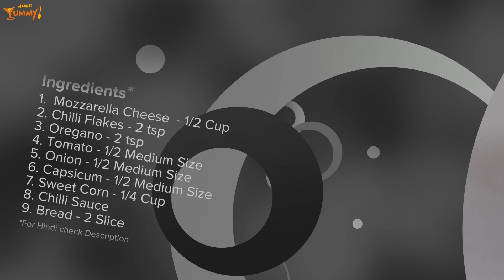CHEESE BURST BREAD PIZZA | BREAD PIZZA ON TAWA | 5 min mai asani se pizza banaye | Instant Pizza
Instant Bread Pizza Recipe in Lockdown No OVEN No YEAST | 5 Min में ब्रेड पिज़्ज़ा बनाने का आसान तरीका

This is Easy and Instant Bread Pizza, in this Bread Pizza Recipe I have shown how to make instant pizza using bread with instant pizza sauce. This Recipe by JustYummy is made without oven.

Ingredients:

Language: English
1.  Mozzarella Cheese (Grated) - 1/2 Cup
2. Chilli Flakes - 2 tsp
3. Oregano - 2 tsp
4. Tomato - 1/2 Medium Size
5. Onion - 1/2 Medium Size
6. Capsicum - 1/2 Medium Size
7. Sweet Corn - 1/4 Cup
8. Chilli Sauce
9. Bread (White/Brown) - 2 Slice
10. Salt - 1/2 tsp or as per taste
11. Black Pepper - 1/2 tsp or as per taste
12. Butter - 1 tsp

Language: Hindi
1. मोज़ेरेला चीज़ (कद्दूकस) - 1/2 कप
2. लाल मिर्च - 2 चम्मच
3. ओरिगैनो - 2 चम्मच
4. टमाटर - 1/2 मध्यम आकार
5. प्याज - 1/2 मध्यम आकार
6. शिमला मिर्च - 1/2 मध्यम आकार
7. स्वीट कॉर्न - 1/4 कप
8. मिर्च सॉस
9. ब्रेड (सफेद / भूरा) - 2 स्लाइस
10. नमक - 1/2 टीस्पून या स्वादानुसार
11. काली मिर्च - 1/2 चम्मच या स्वादानुसार
12. मक्खन - 1 चम्मच

Just yummy makes recipes that are easy to cook and good for health. Watch our videos to discover interesting recipes.

Happy Cooking